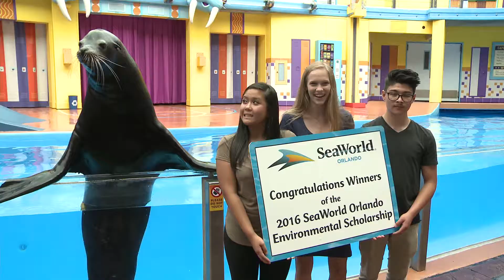SeaWorld Scholarship Winners 2016